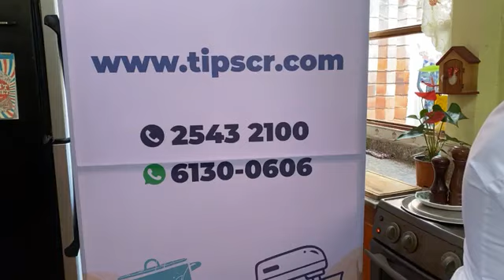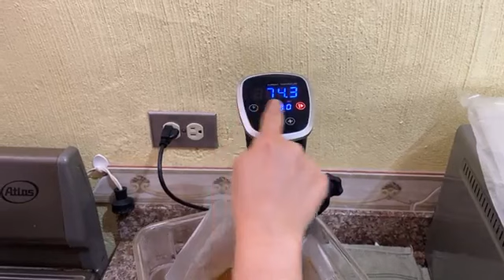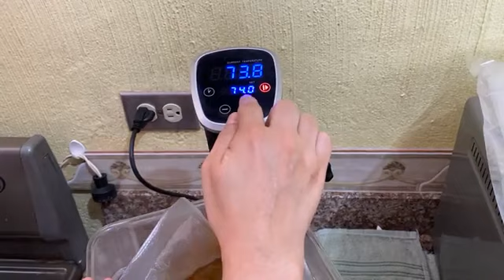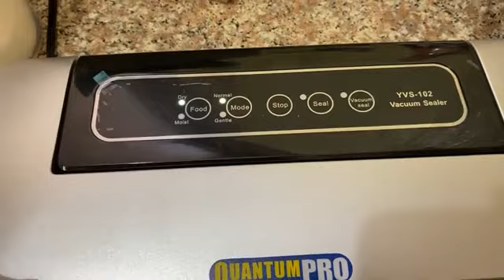Baby Back Ribs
SÍGUENOS!